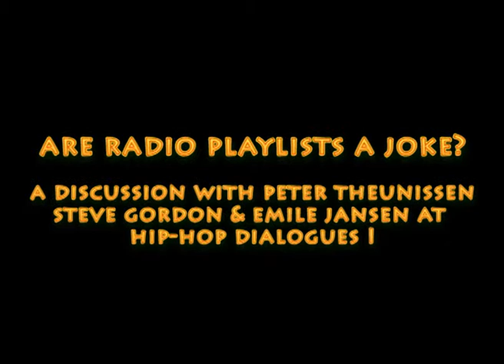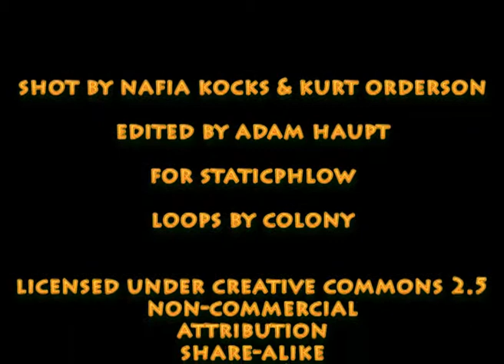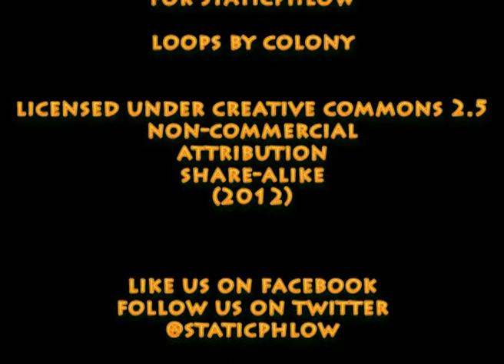Are Radio Playlists a Joke?.wmv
In this cut from Hip-Hop Dialogues I, a participant poses a question about royalties and radio playlists. The sense that he has about the issue is that radios don't play South African music because it "is not what listeners want to hear". He questions this sort of argument. Peter Theunissen (Cape MIC), Steve Gordon (Making Music) and Emile Jansen (Heal the Hood) speak to this issue by talking about the commercial agenda of media monopolies as well as key shifts in technology that could potentially change the ways in which mass media operate.

Staticphlow is a non-commercial online youth culture archive that hopes to bridge the gap between the work of artists, activists and scholars. Visit Staticphlow.com to learn how you can contribute to its efforts to make research and activism in the field of especically southern African youth culture visible.